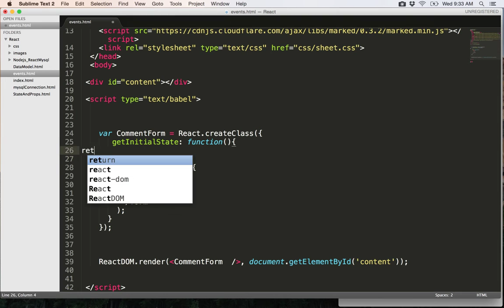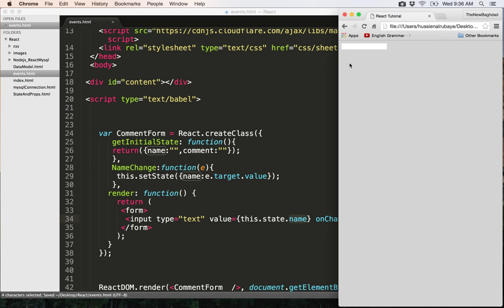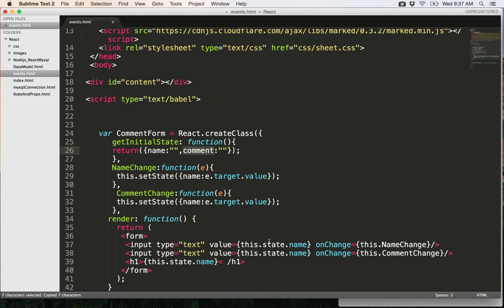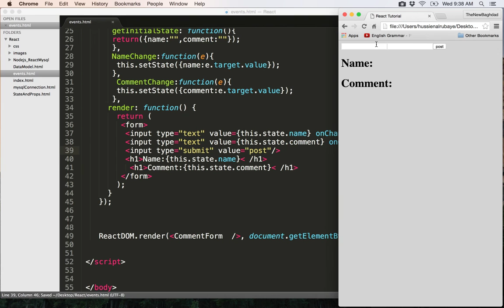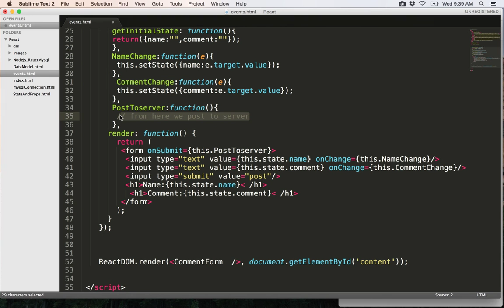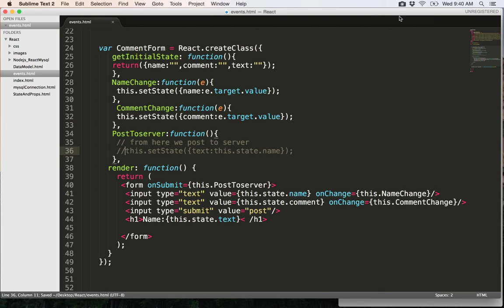8- React startup|| events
Download Project